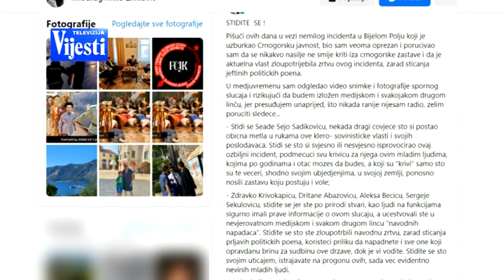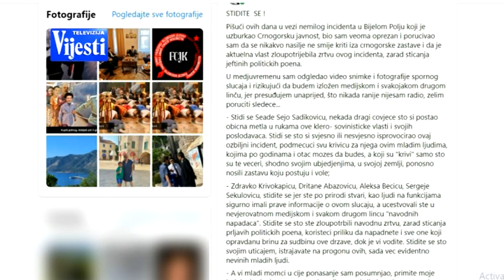VIJESTI U POLA 7 - NAPAD NA SEJA REAKCIJE | Vijesti Online